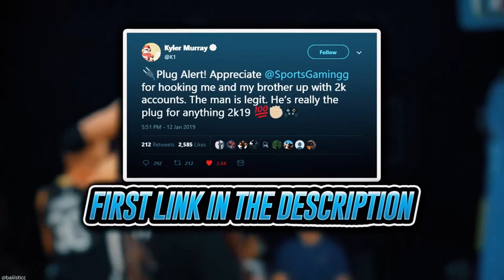*NEW* MYSTERY PACKS + MARKET INFLATION! SELL YOUR CARDS TO MAKE MAD MT! | NBA 2K20 MY TEAM